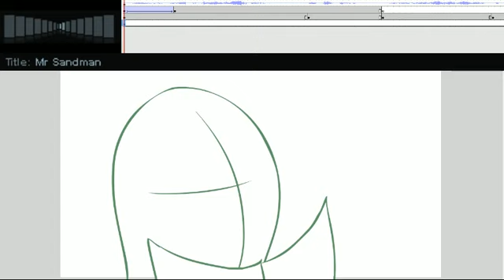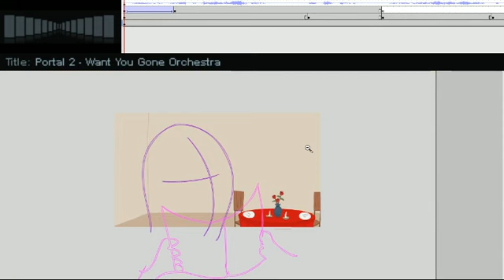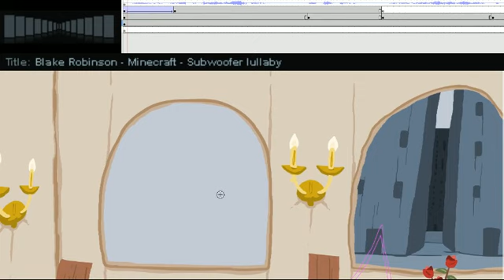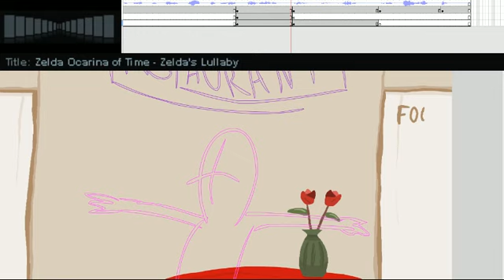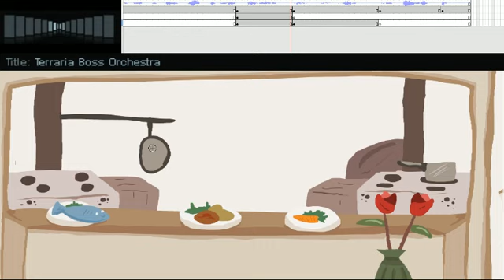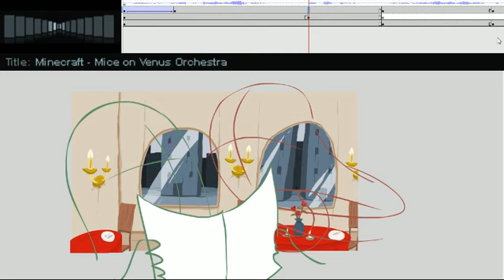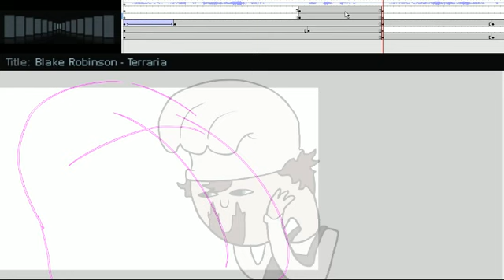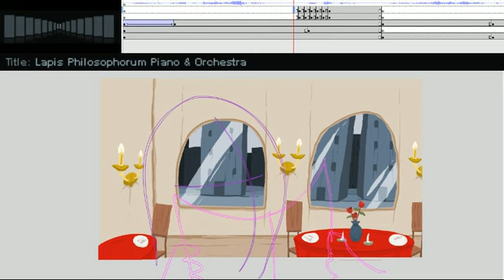Animating Buncha Frames 1 (part 3)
Part 3 of animating Buncha Frames 1.